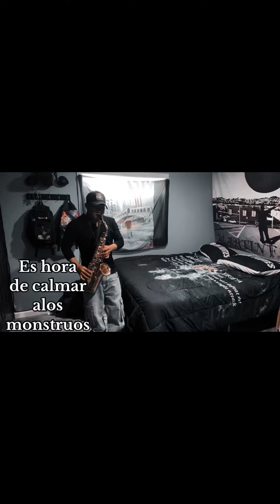Canción de topio (saxofón)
Una bonita canción para controlar los monstruos 👹